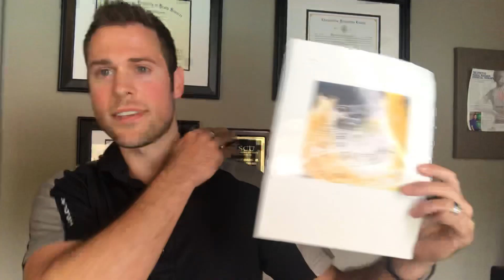INTRO | Dr Fascia explains FASCIA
In this introductory video Dr Fascia discusses the mechanisms of fascia related to pain, wellbeing, and overall health. Follow along with Dr Fascia on your journey to optimum healing for a optimum life.